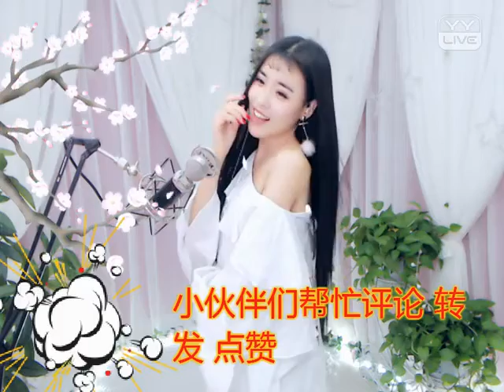YY 神曲 柔rou -《風箏誤》古風舞蹈（Artists・Sing・Music・Dance・Instrument・Talent Shows・DJ・KPOP・Remix・LIVE).mp4